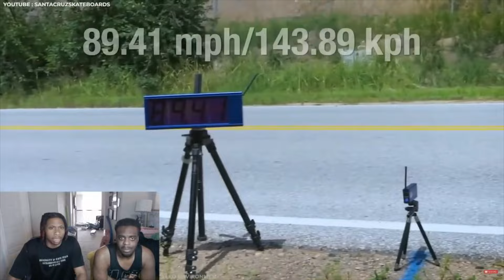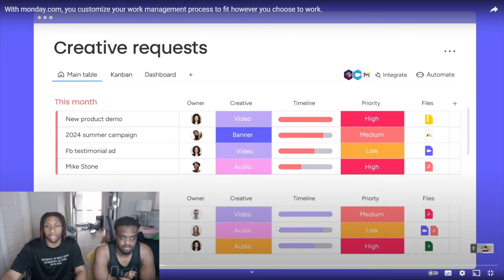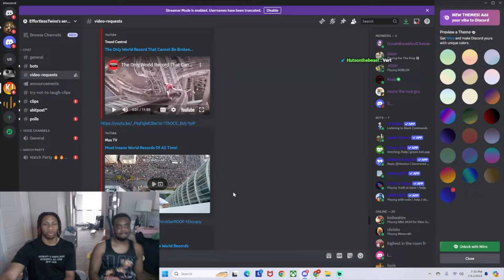THIS WORLD RECORD CANNOT BE BROKEN!